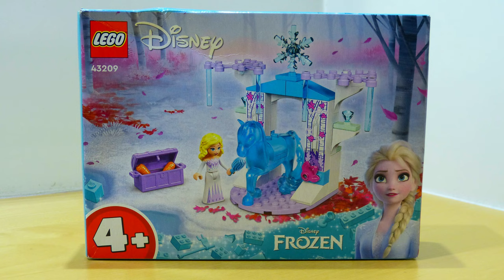LEGO Disney 43209 - Die Eiskönigin Frozen - Princess Elsa & Nokks Eisstall